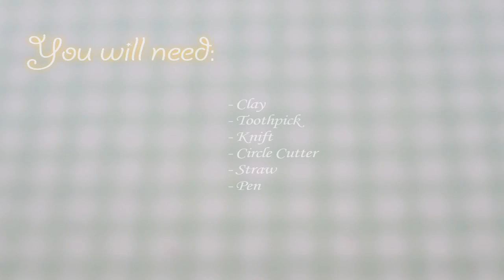How to Make Fruit Pieces From Clay| Sweets Deco Series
Learn how to make strawberry, blueberry, pineapple, and kiwi pieces with clay in this sweets deco tutorial. I made these with homemade cold porcelain clay, I air dried them for about 1 day and they are ready to add to your decoration!

SUPPLIES
Hearty Clay
Mold for Clay Sweets
Padico Ultra Super Gloss Varnish
Whipple Fake Cream Clay

INFO & CREDITS
Camera: Panasonic Lumix DMC-TZ20
Video Editor: Final Cut Pro 7